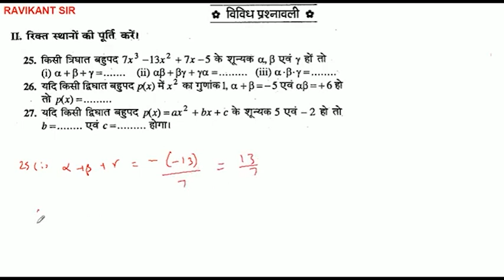किसी त्रिघात बहुपद 7x 3 - 13x 2 + 7x - 5 के शून्यक a, B एवं y हों तो (ii) aB+ By + ya =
किसी त्रिघात बहुपद 7x 3 - 13x 2 + 7x - 5 के शून्यक a, B एवं y हों तो
 (ii) aB+ By + ya =